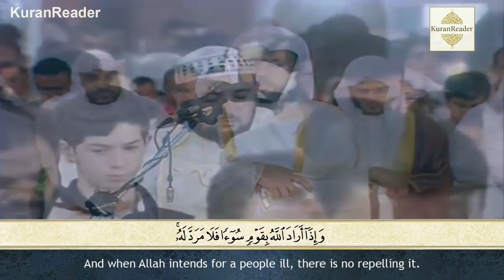khalifa al Tunaiji Surat Ar ra'd (The Thunder) From Ayah 8 to 34 ما تيسر من سورة الرعد